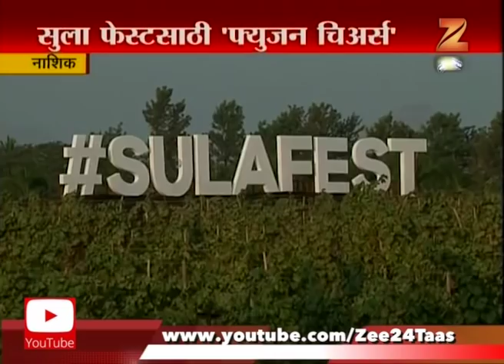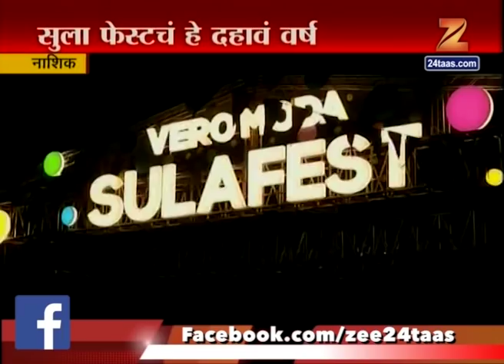Nashik | Sula Fest